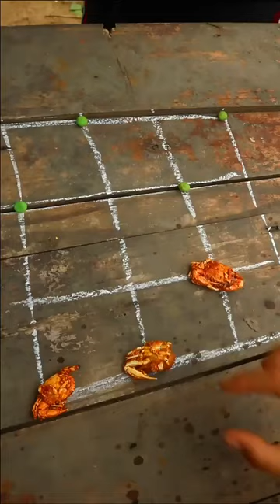大聰明和小伙伴玩遊戲，結果零食全被輸完了！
我们的短剧是为了为观众提供娱乐，完全遵守平台的使用政策。 大聰明和小伙伴玩遊戲，結果零食全被輸完了！
哈嘍~大家好
8090懷舊零食這裡都有